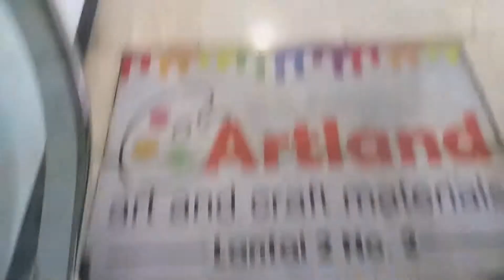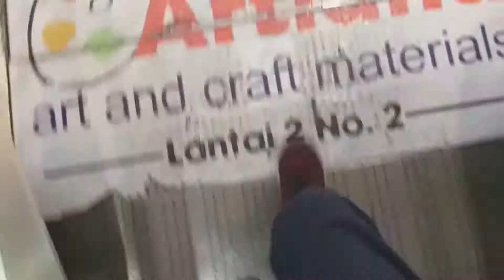LG 산전 Escalators at Menteng Huis, Jakarta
Floor
Up: G - 1 - 2
Down: 2 - 1 - G

Location
Jl. Cikini Raya No.2-4, Cikini, Menteng, Kota Jakarta Pusat, Daerah Khusus Ibukota Jakarta 10330, Indonesia